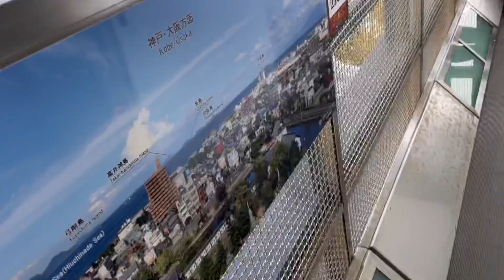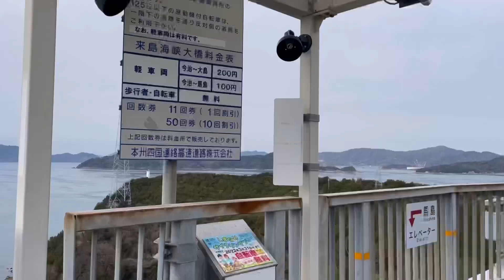小学6年生としまなみ街道をサイクリングしてみた。